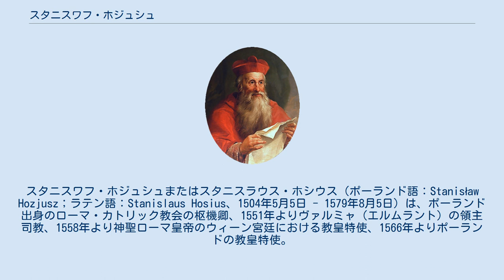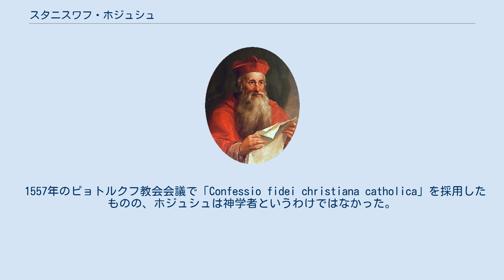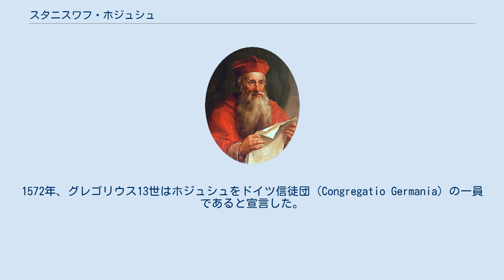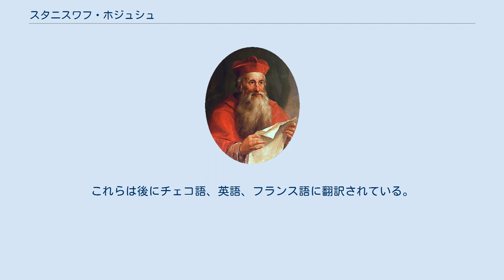スタニスワフ・ホジュシュ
スタニスワフ・ホジュシュまたはスタニスラウス・ホシウス（ポーランド語：Stanisław Hozjusz；ラテン語：Stanislaus Hosius、1504年5月5日 - 1579年8月5日）は、ポーランド出身のローマ・カトリック教会の枢機卿、1551年よりヴァルミャ（エルムラント）の領主司教、1558年より神聖ローマ皇帝のウィーン宮廷における教皇特使、1566年よりポーランドの教皇特使。
 ホジュシュはドイツ、プフォルツハイム出身のウルリヒ・ホスの息子としてクラクフに生れ、イタリアに留学しパドヴァ大学、ボローニャ大学で法学を学んだ。
1549年よりヘウムノ（クルマーラント）司教、1551年よりヴァルミャの領主司教となった。
ホジュシュはイエズス会に共感を覚えており、積極的にプロテスタント宗教改革に反対して、やがてはポーランドで第2のサン・バルテルミの虐殺が起きることを望むようにすらなった。
「ローマ・カトリック教会の財産」でなくなった聖書、つまりプロテスタントなどの異端が使用する聖書など、もはやイソップ寓話よりも無価値であると見なしてもいた。
 1557年のピョトルクフ教会会議で「Confessio fidei christiana catholica」を採用したものの、ホジュシュは神学者というわけではなかった。
しかし彼は大変有能な外交官、行政官であった。
教皇は、続発するプロテスタントへの大量改宗を食い止めるべく戦わせるため任務をホジュシュに与えた。
ホジュシュとマルチン・クロメルは、1525年にプロテスタント領邦となったプロイセン公国と隣合うヴァルミャ地方をカトリック地域に止めるのに、最も功労のあった司教だった。
 ホジュシュは1558年（または1559年）にウィーン宮廷に召喚され、中断されていたイタリアでのトリエント公会議再開のための根回しに従事し、皇帝の長男マクシミリアンをカトリックに留まらせるために説得した。
これらの任務に成功したおかげで、ホジュシュは1561年に枢機卿に昇任、1563年にはヴァルミャの司教区に帰還した。
1566年、教皇ピウス5世はホジュシュをポーランド駐在教皇特使とした。
 多くの困難な交渉の末、ホジュシュは急速に普及するプロテスタント勢力に対抗するためのカトリック学院をブラニェヴォ（ブラウンスベルク）に設立した。
この学院はプロテスタント地域におけるローマ・カトリック伝道の中心地となった。
1572年、グレゴリウス13世はホジュシュをドイツ信徒団（Congregatio Germania）の一員であると宣言した。
1579年8月5日、ホジュシュはイタリア、ローマ近郊のカプラーニカ・プレネスティーナで没した。
 ホジュシュは聖ペトルス・カニシウスの親友だった。
ホジュシュとその後継の司教クロメルはヴァルミャ司教区で任期のあいだ、ドイツ語の演説と説教を多く残していた。
これらは後にチェコ語、英語、フランス語に翻訳されている。